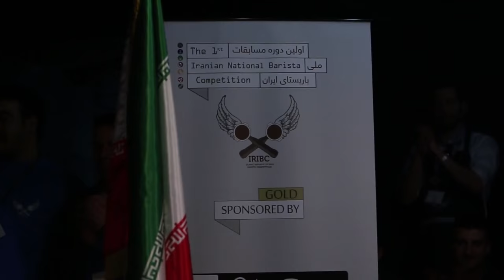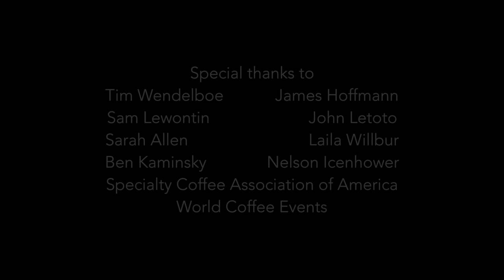The World Barista Championship - A Global Influence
Enjoy the video? Nominate us for a 2015 Sprudgie award!

In early 2015, Seattle played host to one of coffee’s largest events: the World Barista Championship. Competitors from over 50 countries came to perform in front of an international audience of hundreds, with thousands more watching online. The World Barista Championship is a tremendous industry event, with an end goal of finding a Champion to serve as a global ambassador for specialty coffee for the following year.

Credits:

Interviewees:
Tim Wendelboe
James Hoffmann
Sam Lewontin
John Letoto
Sarah Allen
Laila Willbur
Ben Kaminsky
Nelson Icenhower

ProductionAssistant
Sidra Zimmerman

Narrated by
Steve Rhinehart

Filmed/Edited by
Cody Maher

Graphics by
Chris Diggs

Ryan Felbinger

Additional Music:
"Cylinder Two" by Chris Zabriskie

Interviewers:
Steve Rhinehart
Sidra Zimmerman